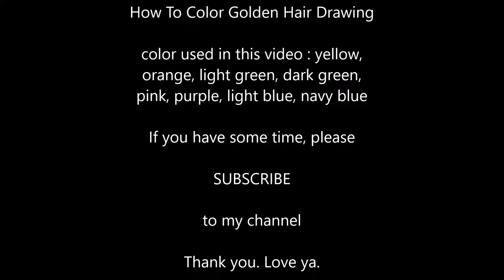How To Color Golden Hair Drawing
Coloring is therapy for me. Drawing helps my brains develop.
And you completed me.

p/s : i do not own the drawing. it's from the coloring book i bought at Mr D.I.Y. around rm2.50